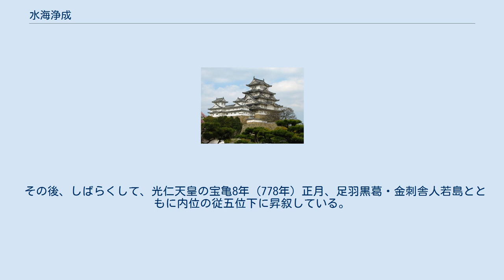水海浄成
水海 浄成（みずうみ/おうみ の きよなり、生没年不詳）は、奈良時代の女官。
姓は毗登、のち連。
官位は従五位上・勲六等・命婦。
名は清成とも表記される。
 水海連は、『新撰姓氏録』「河内国諸蕃」によると、百済国人努理使主から出たとある。
「水海」は「淡海」（おうみ）とも読み、「近江大津宮」を大宝令で「水海」と記した例があり、また『正倉院文書』には校正の淡海大成を「水海大成」と記した例も見られる。
連姓以前は毗登姓を名乗っており、これは、聖武天皇の実名である「首」（おびと）と同じく藤原不比等の名前である「史」を避け、かわりに「毗登」に改称したものである。
『新撰姓氏録』によると、水海氏の同族には、調首、民首が存在するので、水海毗登は元は水海首ではなかったのか、と佐伯有清は唱えている。
 称徳朝の天平神護元年（765年）正月、藤原仲麻呂の乱後の論功行賞で従六位下から外従五位上に叙せられている。
この日、白馬の節会の宴が開かれ、五位以上のものはこれに参加し、禄を与えられている。
彼女の場合は、叙勲されてはいない。
 翌2年（766年）2月、水海毗登清成ら5人の姓を連に改めた、とある。
この時、命婦と記されている。
 その後、しばらくして、光仁天皇の宝亀8年（778年）正月、足羽黒葛・金刺舎人若島とともに内位の従五位下に昇叙している。